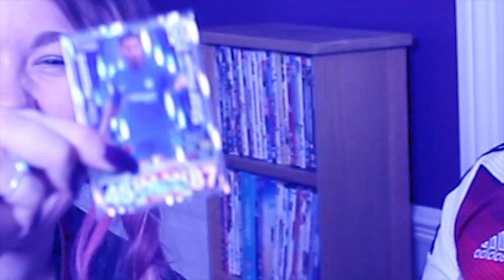FIFA 18 Match Attax Challenge!! w/ My Sister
Special thanks to my sister Georgie for joining me in this video.